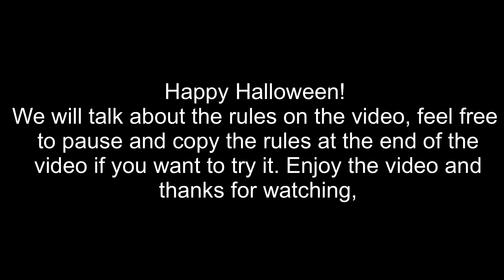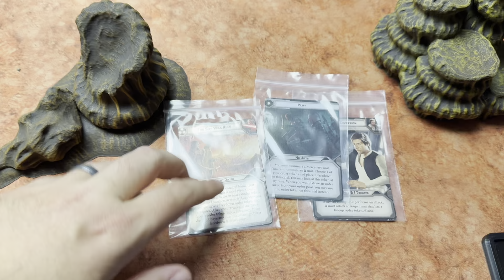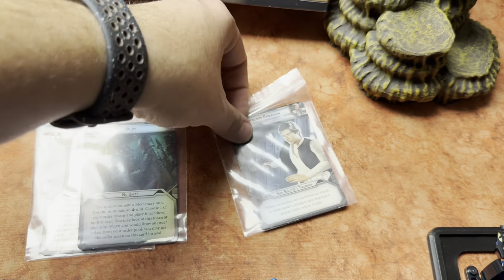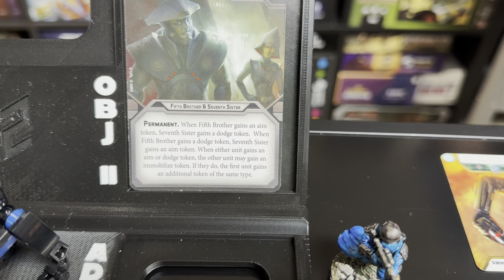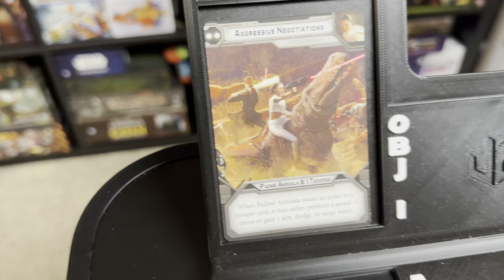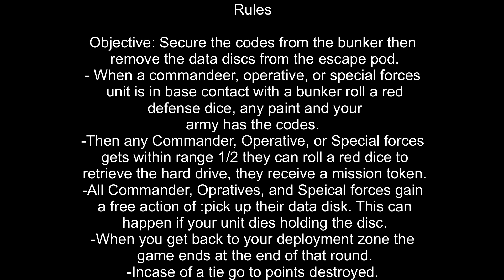Star Wars Legion Battle Report Episode 15: Halloween Special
This week is our Halloween special! See if the empire or the Republic can extract the vital data disc. Beware the hive mind zombies are all around.

Token holders, dash board, and more found here: